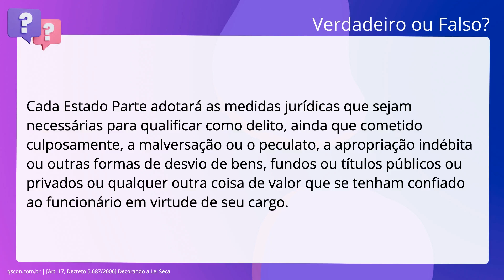QScon Direito: [Art. 17, Decreto 5.687/2006] Decorando a Lei Seca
Art. 17, Decreto 5.687/2006 | Decorando a Lei Seca

Cada Estado Partigo adotará as medidas jurídicas que sejam necessárias para. qualificar como delito, ainda que cometido culposamente, a malversação ou o. peculato, a apropriação indébita ou outras formas de desvio de bens, fundos ou. títulos públicos ou privados ou qualquer outra coisa de valor que se tenham. confiado ao funcionário em virtude de seu cargo.

Gabarito: Falso